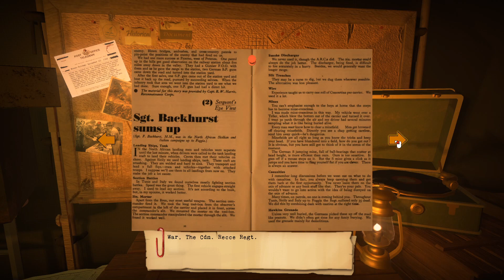Radio General – The Battle of Ortona – Part 5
In today’s video we take a look at a new game, Radio General. This video is looking at the first battle in the Italian campaign which introduces the use of snipers and anti tank guns.

Radio General is a real-time strategy game where you can't see your units. Instead you talk with them over the radio. You receive verbal reports, and then issue orders back. Unfortunately for you, war is confusing. Your units won't always know what's going on, and you must make tough decisions based on these incomplete (and often confused) reports. All of this is done from a detailed command tent, as it would have been during WWII.